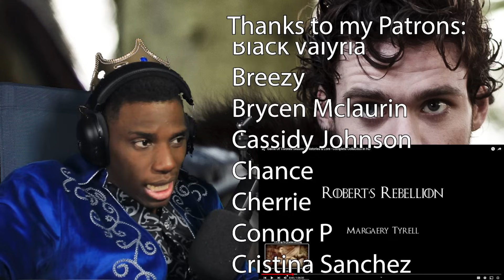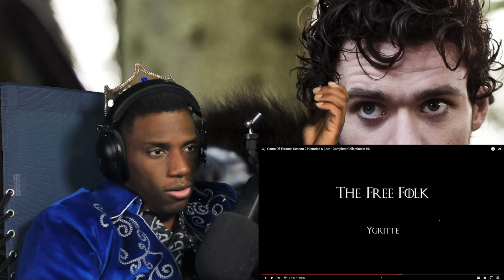Game of Thrones Season 2 Histories & Lore | REACTION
GOT